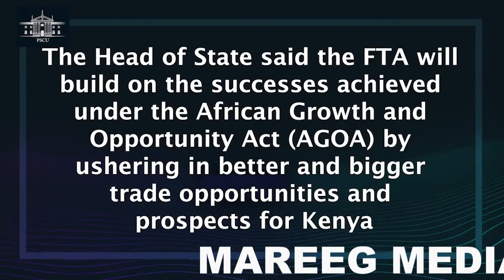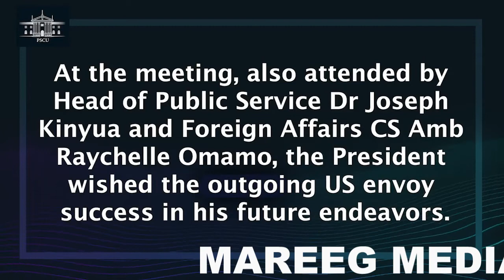TPLF iyo qaramada midow raysul roble iyo musharaxiinta somaliya banan baxa sacado kadib